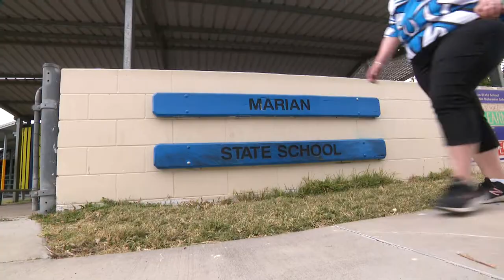2022 Showcase Awards Marian State School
2022 Showcase Awards - State finalist vignettes